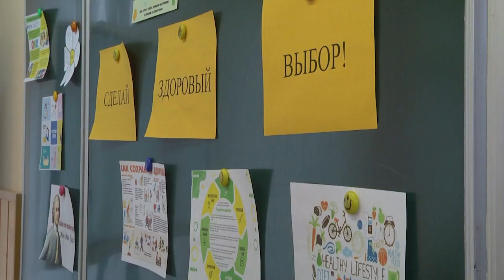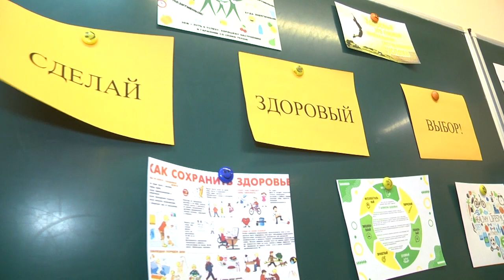2023-08-01 Проект «Лето в городе» в СШ № 24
Проект «Лето в городе» проходит в учреждениях образования Московского района города Бреста. Выбрать отдых по душе: поиграть в интеллектуальные игры, смастерить поделку своими руками или поучаствовать в турнире по волейболу. Всё это можно осуществить, придя в родную школу. Посмотреть, как активно и с пользой для себя отдыхают ребята, наши корреспонденты отправились в среднюю школу №24, Анастасия Мелишкевич продолжит тему
*Наши контакты:*
✅Телефон горячей линии:
54-63-67